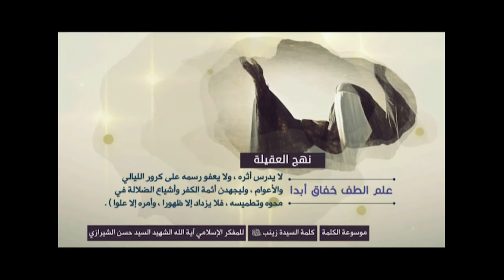كلمة السيدة زينب (نهج العقيلة) - علم الطف خفاق أبدا - آية الله الشهيد السيد حسن الحسيني الشيرازي